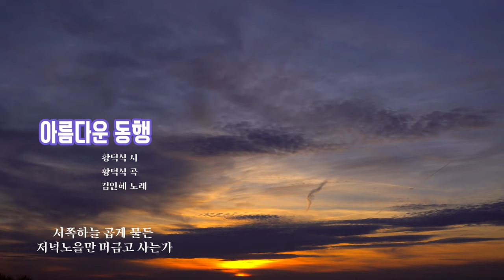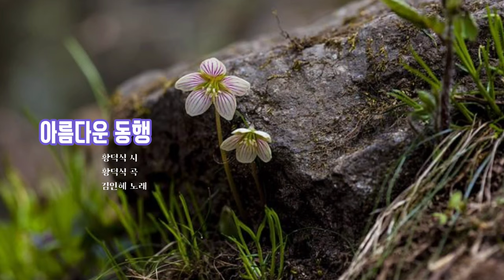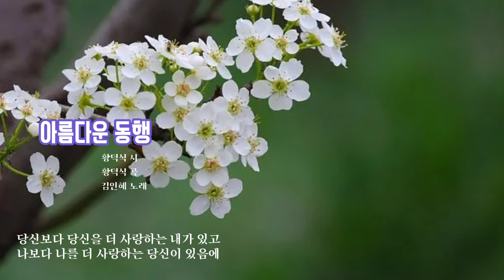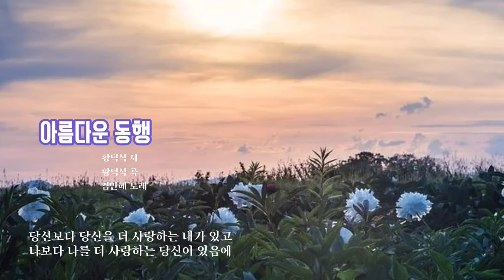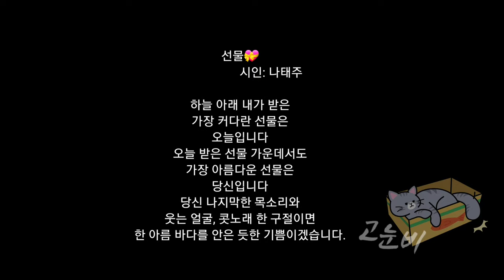아름다운 우리가곡 [아름다운 동행] - 황덕식 시, 황덕식 곡, 소프라노 - 김인혜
한적한 오솔길의 이름 모를 꽃들은
마음속의 그리움을 바람 등에 실어 놓고

서쪽하늘 곱게 물든 저녁노을만 머금고 사는가
밤하늘의 별을 담아 초록꿈 엮어가며

그대와 함께 부른 아름다운 노래는
내 작은 마음밭에 그리움으로 쌓인다

당신보다 당신을 더 사랑하는 내가 있고
나보다 나를 더 사랑하는 당신이 있음에

영원을 수놓는 아름다운 동행이어라

KineMaster
CapCut
Inshot
VLLO
Video Maker
Power Direct
Background Eraser
Snapseed
글씨팡팡
멸치